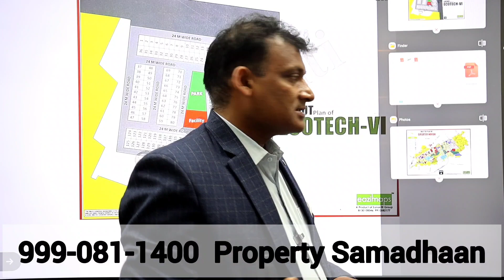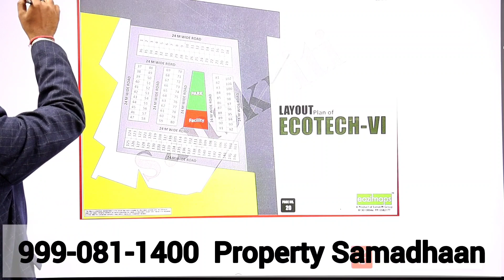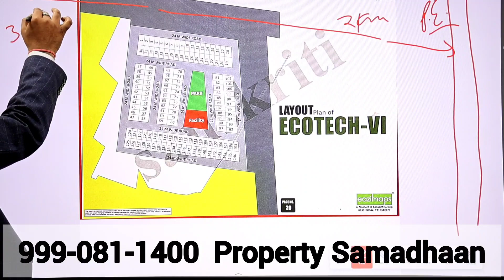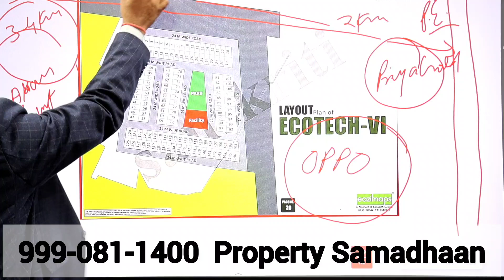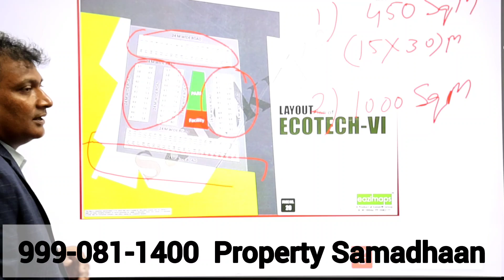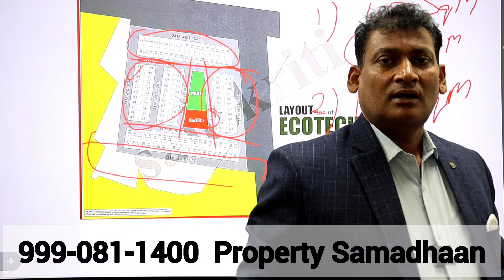Ecotech 6, Greater Noida Industrial Plots: Fully Explained | Price | Location | Development 2024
Ecotech VI, Greater Noida Industrial Plots: Fully Explained | Price | Location | Development 2024

Property Samadhaan
"Discover everything you need to know about Ecotech 6, Greater Noida Industrial Plots in 2024! From its prime location to development updates and pricing insights, this comprehensive guide covers all aspects of these sought-after industrial plots. Whether you're an investor or business owner, stay informed with the latest information on Ecotech 6. Watch now to unlock the potential of this dynamic investment opportunity!"